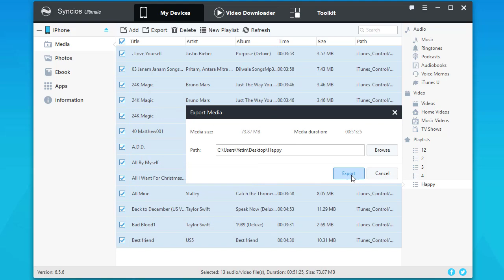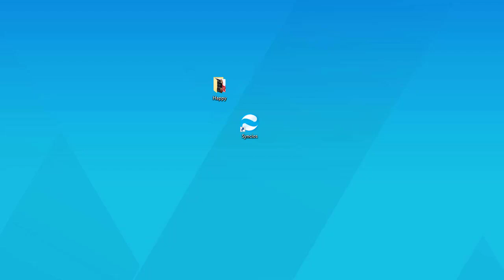How to Sync Old iPhone iTunes Music and Playlists to A New iPhone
A solution to sync old iPhone iTunes music playlist to a new iPhone like iPhone X/XS/XS Max/XR without iTunes. Detailed post